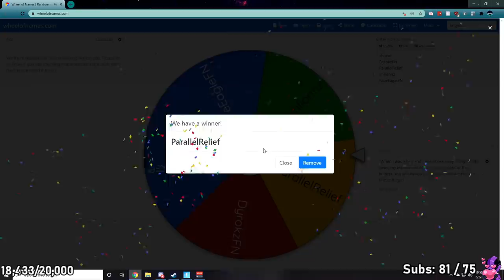I STREAM SNIPED FASHION SHOWS with THICC SKINS ONLY and WON?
friends in the vids!

STREAMERS!